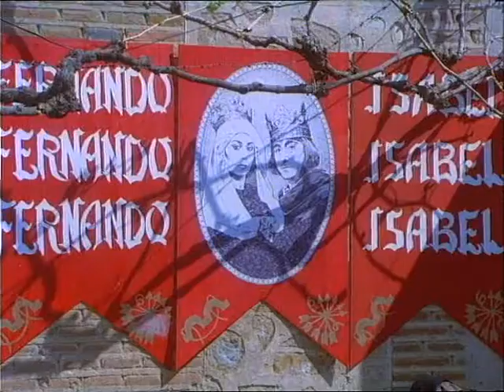Pajares Colón en la Reconquista.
Fragmento de la película "Cristobal Colón de oficio descubridor" de 1982.